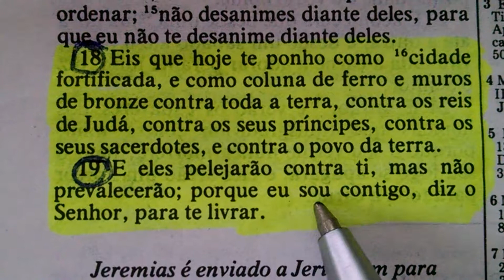Jeremias 1:18,19 - A bênção de ter nosso Deus conosco para nos livrar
Mães Unidas em Oração, filhos protegidos.
Todo filho precisa de uma mãe que ora.
Você já orou pelo seu filho hoje?

(Voz da nossa Coordenadora Nacional Jane Esther Monteiro de Souza de Paula Rosa)

Se você é uma mãe intercessora e sentiu o toque do Espírito Santo para fazer parte do Ministério Moms In Prayer International / Mães Unidas em Oração no Brasil, que é evangélico, inter denominacional, o primeiro passo é fazer sua inscrição, e, logo em seguida, peça a Deus outra mãe que sinta o mesmo toque o Espírito Santo para orar pelo filho e comece, imediatamente o seu PGO - Pequeno Grupo de Oração...

Faça sua inscrição online para receber todas as informações necessárias, através do link abaixo:

Não deixe nenhum espaço em branco. Caso não tenha como preencher um espaço, coloque ”xxxx”.

ღ  🍃  🌺ღ╯ღ  🍃  🌺ღ  🍃  🌺ღ╯ღ  🍃  🌺ღ╯ღ  🍃  🌺 ღ  🍃  🌺ღ╯ღ  🍃  🌺ღ